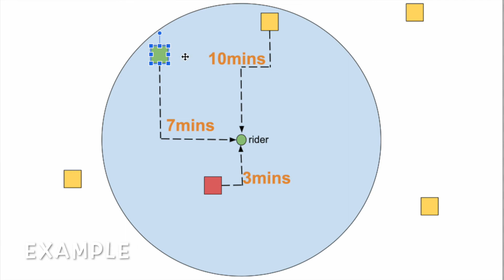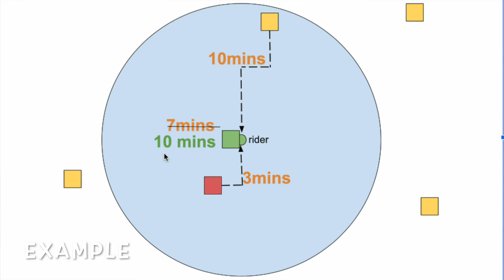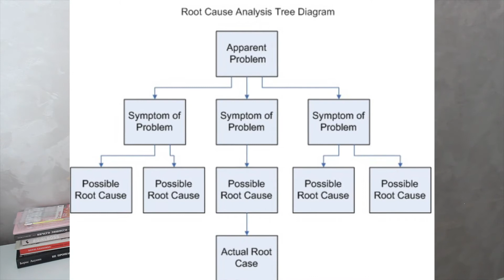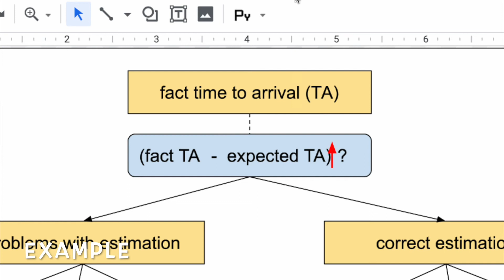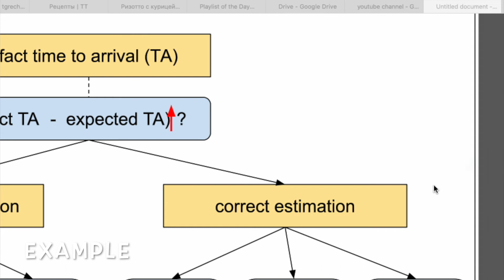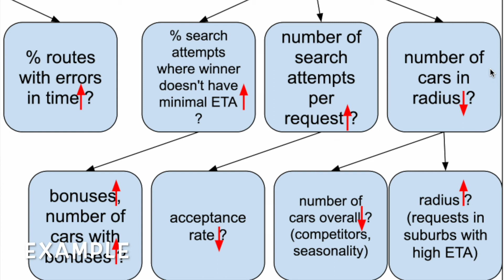How I failed - Business Case - interview in DATA SCIENCE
I'll share example of business question that I was asked during one of interviews and tell you true story how I almost failed this interview!

I decided to make this video in order to review my mistakes - so i explain my answer, how the interview was going and how I SHOULD have answered to pass this interview. The approach which I offer you in the second half of this video will help you solve similar problems!

Checklist
1) Ask clarifying questions right after the task has been provided.
2) Imagine the whole system and processes in it.
3) Take time, reread the question
4) Create a structure/ draw a root cause tree
5) Get answers to questions from the tree
6) Summarize everything and provide a speech

More about Root Cause Analysis